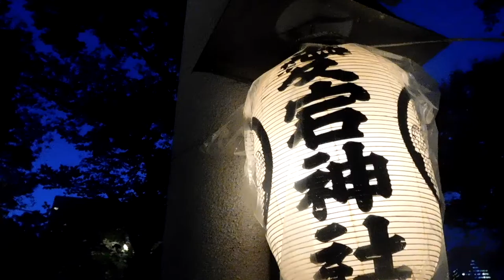DSCN2049愛宕神社20160623夜 ほおずき市 出世の石段を降りる